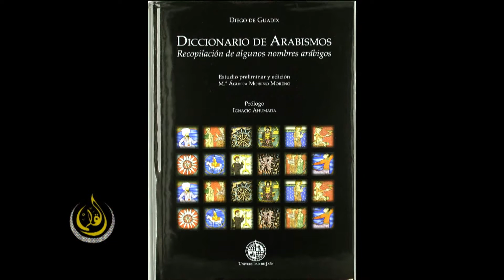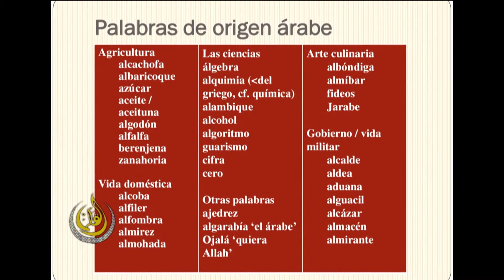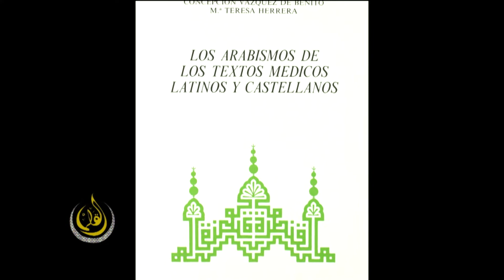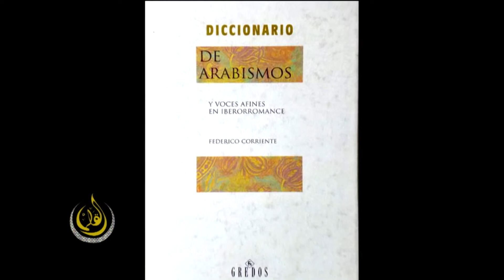EL CÁLAMO PGM 408 DOMINGO 16/02/2020 BLOQUE 2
EL PROFESOR RICARDO ELIA NOS HABLA. LAS PALABRAS DE ORIGEN ÁRABE QUE USAMOS HABITUALMENTE EN EL IDIOMA ESPAÑOL

NOTICIAS DEL MUNDO ÁRABE E ISLÁMICO